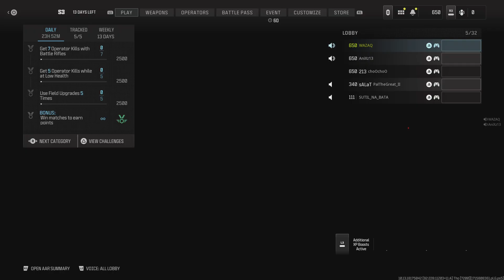MW3 Anix10 and Wazaq.